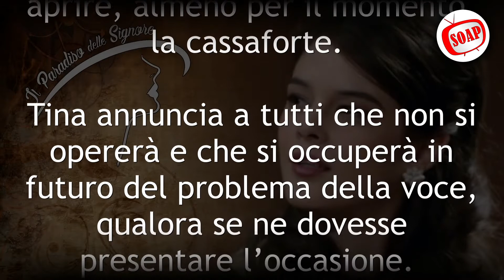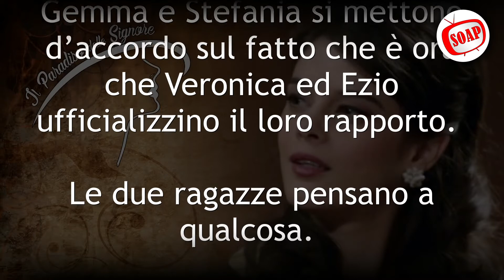Il Paradiso Delle Signore Puntata del 16 Dicembre 2021: La Decisione di Tina!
Il Paradiso Delle Signore puntata di oggi giovedì 16 Dicembre 2021.
Tina annuncia a tutti che non si opererà e che si occuperà in futuro del problema della voce, qualora se ne dovesse presentare l’occasione. Infatti è troppo preoccupata per le condizioni di Agnese e decide di starle accanto.